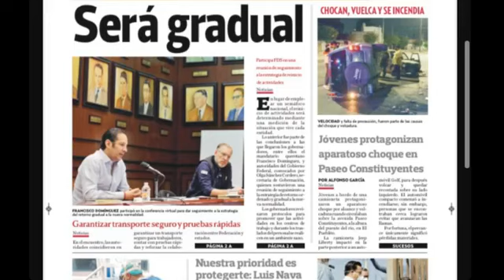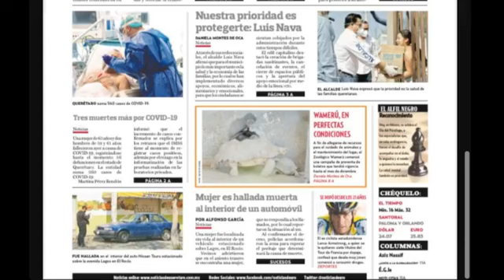Querétaro 24-7 Noticias (20 de mayo del 2020)